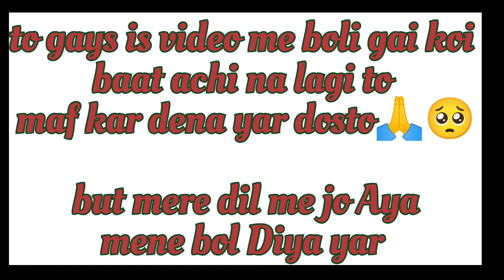यूट्यूब चैनल 2023 किस टॉपिक में बनाएं || In which topic make youtube channel 2023